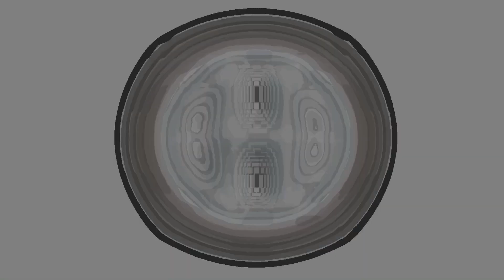BJ Patrick Shows Out at Hidden Gems Showcase | VCC Ohio Warriors 2018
Dream. Create.
Follow @HWBDHoops on Instagram and Twitter